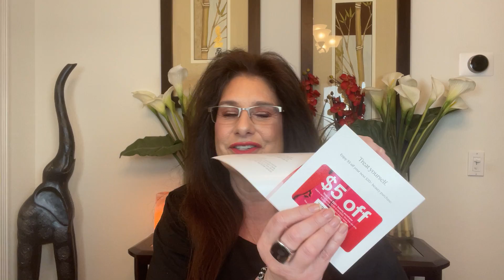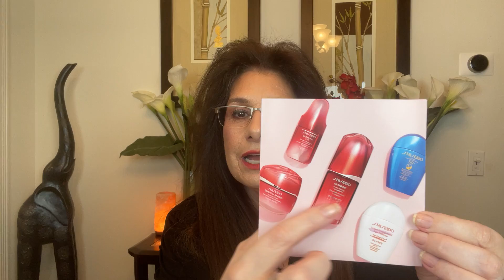Macys November 2022 Beauty Box Unboxing & Swatches PAID $15.00 Value $75.00! Brand Takeover Shiseido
** Share in the comments here YouTube  ( I check them often and respond) .**

 15%  Code for Juno and Co. TRUEWANTS15
The breakdown of the discount is as follows:
↳ 10% entire order ↳ 15% order if purchase amount exceeds: USA: $59 USD Canada: $75 CAN UK: £43 Australia: $77 AUD FR/EU: €48